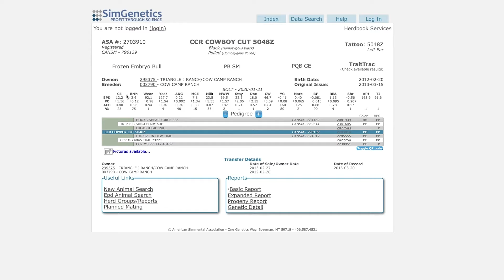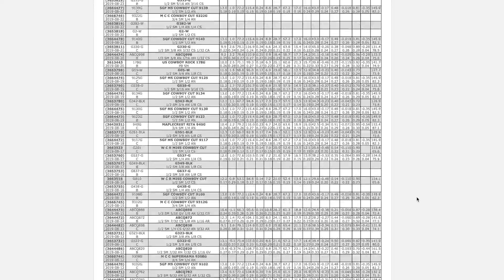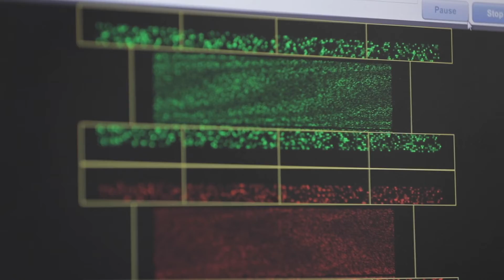IGS Partners with Neogen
The world’s largest multi-breed beef cattle evaluation partners with the industry’s leading genomics company. Here’s what it means for ranchers. Visit internationalgeneticsolutions.com to learn more.